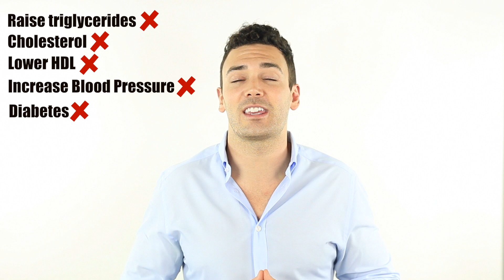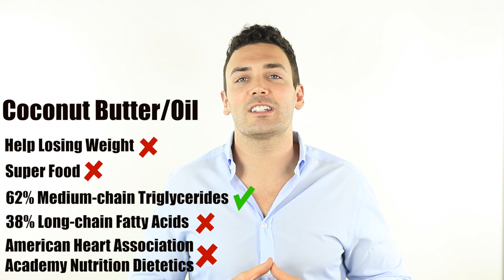Coconut Oil - Is it healthy? - BoltHealth